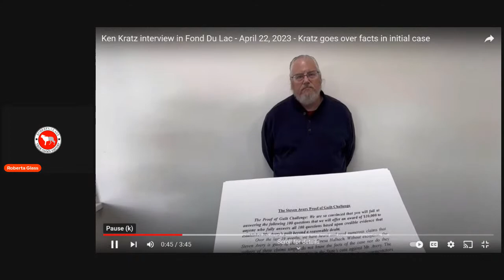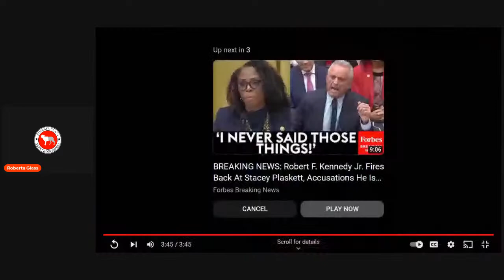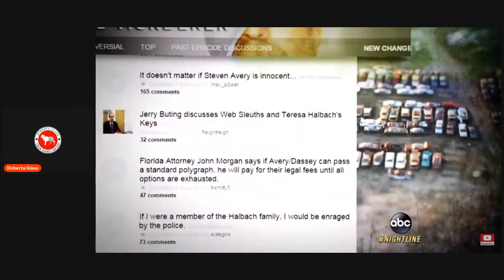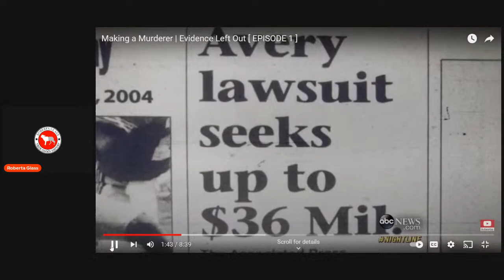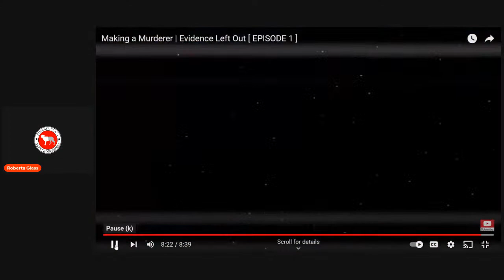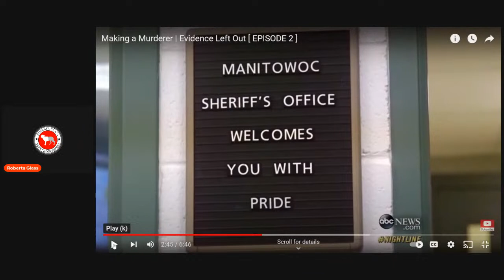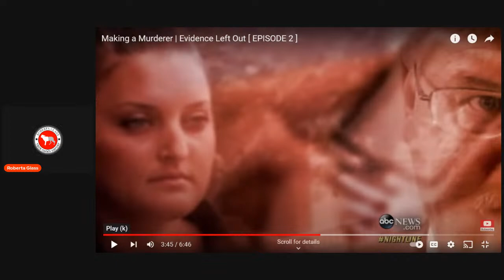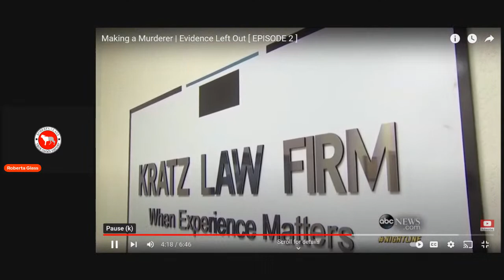Why “Making a Murderer” Matters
Talking about Netflix’s “documentary” about the murder of Teresa Halbach. Steven Avery & Brendan Dassey were convicted of murdering Teresa Halbach in 2005.

“It’s not what you fall for, don’t be discouraged. It’s all what you stand for, keep your courage.” Laura Lee